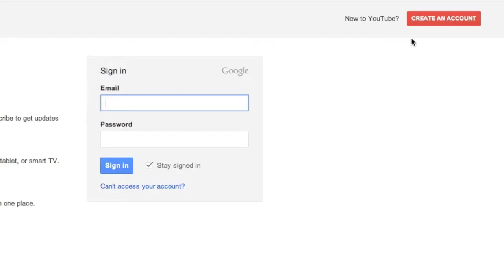Meet BeezoBosso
Hi! I'm Branson Quirke and I am your fellow YouTuber!
I love to make comedy sketch videos and short films!
To see what I'm all about go watch my channel trailer!